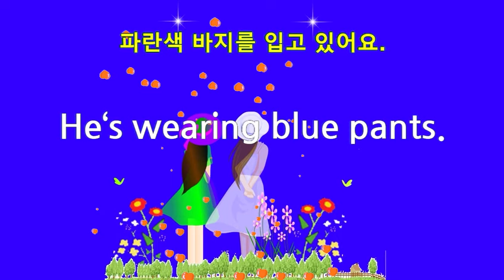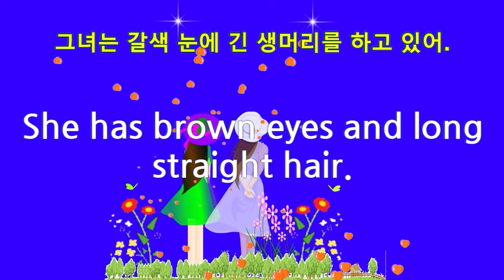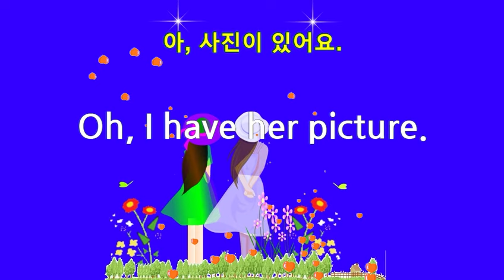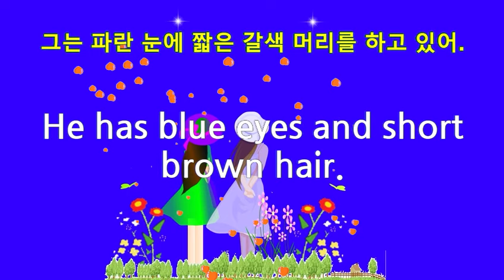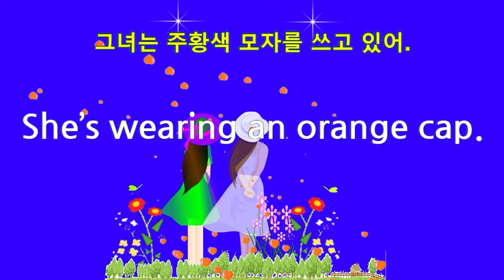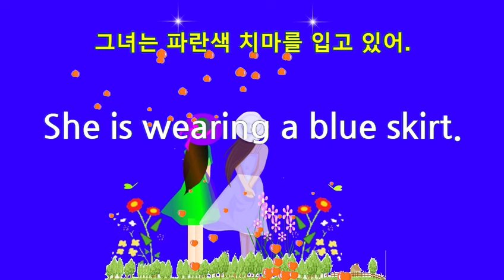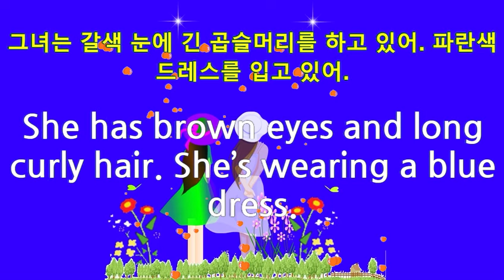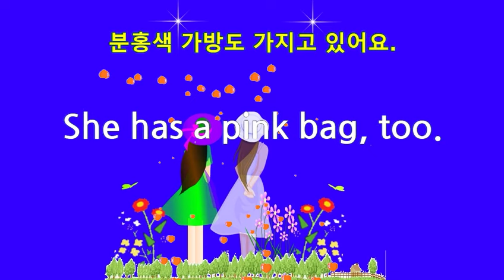배우고 익히면 쉬운영어회화 엄마표영어 초등학교영어 따라하기 받아쓰기 6 What does she look like